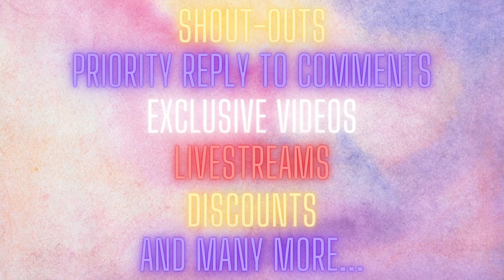TowerPH TV Channel Membership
Let's make TowerPH TV more exciting. Introducing the TowerPH TV Channel Membership. You can be a TowerPH Collector or TowerPH Investor. Access to badges, emojis and perks. Check it out.